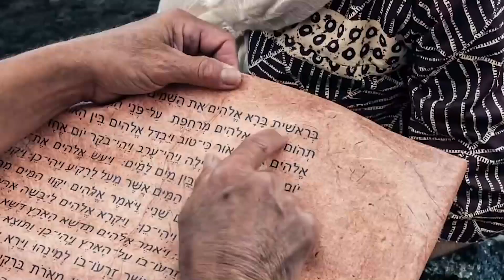"Creed en sus Profetas" martes 4 enero 22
Apocalipsis 13 y El verdadero reavivamiento, capítulo 9: “Cómo salvaguardar la nueva experiencia”